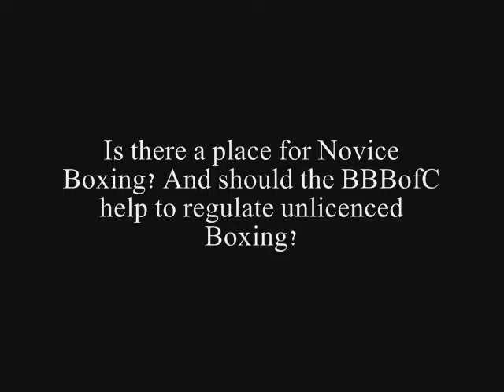Unlicensed Boxing - Is there a place for it in the game?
Former professional boxer Kevin 'Morris' Armstrong speaks to BritishBoxers.co.uk about unlicenced boxing and states a claim for it to be recognised in some form by The British Boxing Board of Control, to allow it to be regulated and made safer. - What do you think is there a place for the culture of unlicenced boxing?

Unlicensed Boxing, under ground boxing, white collar boxing, novice boxing, celebrity boxing. - What is the difference between these?